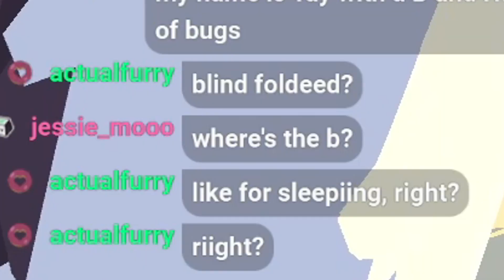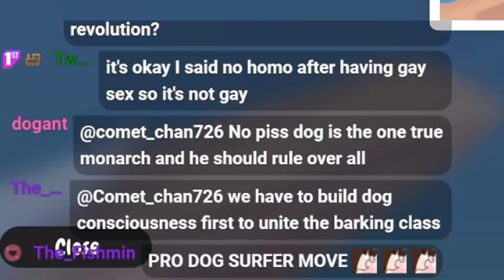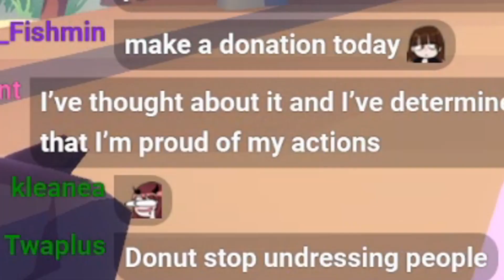taking pictures of dogs is serious business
the taking pictures of dogs simulator!
Edited by @SenpaiYuriYT